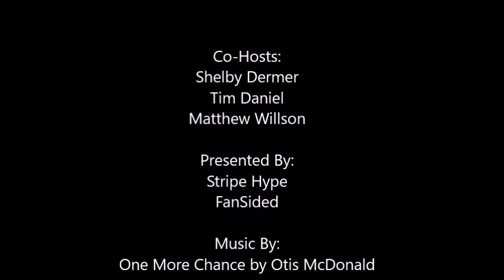Men In Stripes Bengals Steelers Week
Cincinnati Bengals host the Pittsburgh Steelers
Bengals have a win streak in 2016